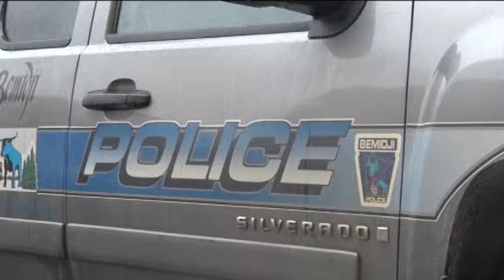Community, Police Learn Naloxone Practices